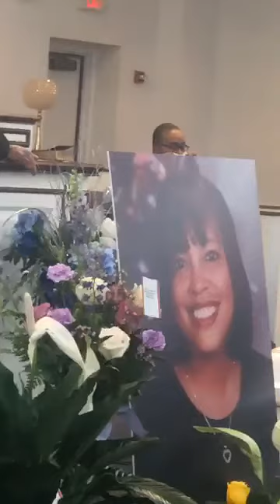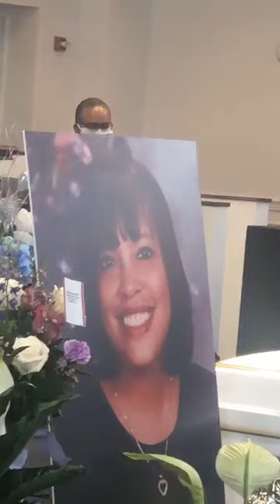Homegoing Celebration for Sis. Sunden Brown 5/9/2020